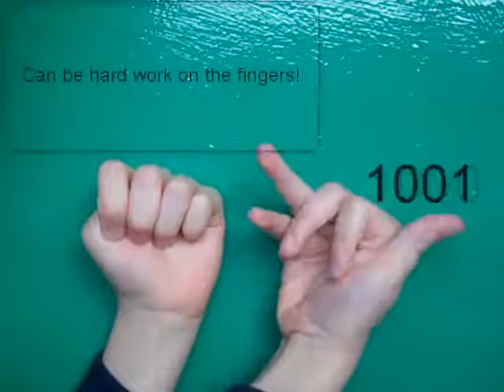Count in Binary